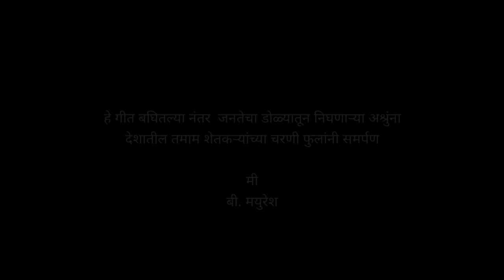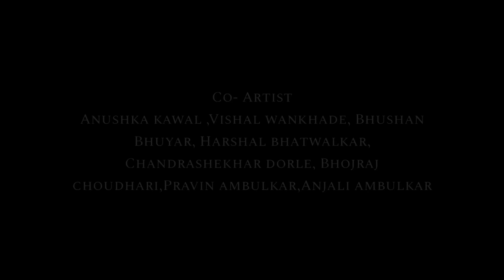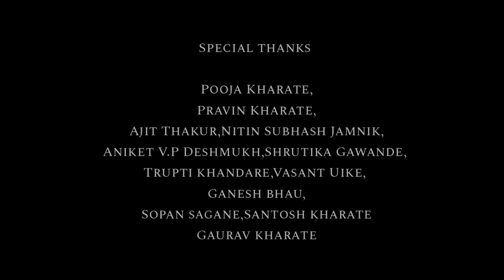MAAYA BAAP | MARATHI FULL SONG | B.MAYURESH | Vijay khandare | Sanchit panchale | Shrinivas Mohod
B. Mayuresh films & team & Abhinav Gadekar films present

13 व्या दादासाहेब फाळके फिल्म फेस्टिवल 2023 मध्ये माया बाप या गीताला अवॉर्ड मिळाला
"माया बाप". हे मराठी Album song भारतातील सर्व शेतकऱ्यांना समर्पित आहे, शेतकऱ्यांच्या कठोर परिश्रमामुळे आणि अथक प्रयत्नांमुळे लॉकडाऊनच्या काळातही आपल्याला अन्न मिळाले - जी जगण्याची सर्वात महत्त्वाची गरज. हे शेतकरी गीत आपल्या भारतीय शेतकर्‍यांना संबोधन करून आहे
ज्यांना आपण"अन्न दाता" म्हणतो. हे शेतकरी  हवामानाच्या कठीण परिस्थितीत कसे काम करतात, वाळलेल्या मातीत कसे काम करतात आणि दिवसभर शेतात काम करतात व आम्हा भारतीय लोकांना आम्हाला आवश्यक असलेले अन्न मिळेल याची खात्री करुन देतात  एकूण हे गाणे भारतातील शेतकर्‍यांची सद्यस्थितीवर आहे, ते कसे आशा गमावत आहेत आणि आत्महत्ये सारखा टोकाचानिर्णय घेतात, ते आपल्या राष्ट्राचा कणा आहेत. शेतकऱ्यांच्या प्रयत्नांना सलाम, आज शेतकरी ज्या परिस्थितीला तोंड देत आहेत, त्यावर आपण पराभव शकतो आणि पुन्हा भारत एक शक्तिशाली कृषीप्रबल राष्ट्र म्हणून उदयास येईल आणि प्रत्येक भारतीय आपल्यासारखा आनंदी असेल. जय हिंद
जय भारत 🇮🇳

"MAAYA BAAP"

Story, Lyrics & Direction
B.Mayuresh

Produced by
Abhinav Gadekar &
Harshal Bhatwalkar

Co- producers
Prakash Barde,Chhaya Barde , Gajanan Tayade , Badal Kale , Shrinivas Mohod ,Aniket Nawghare

Artist
Vijay khandare
Virag zakad
Arya tabhane
Karuna kadam

Co- Artist
Anushka kawal ,Vishal wankhade, Bhushan Bhuyar, Harshal bhatwalkar, Chandrashekhar dorle, Bhojraj choudhari,Pravin ambulkar,Anjali ambulkar

DOP
Badal Kale

Singer
Sanchit panchale

Edit
Bmayuresh

Music
Shrinivas Mohod

Flute
Rohan khandare

Poem
Bmayuresh

Associate Director’s
Rupesh Khandare
Mayur Chaudhary

Still & casting
Shreyash Solanke

Assistant director
H Sooraj
Vivek tayade
Sanchit kharate

Costume
Anushka kawal

Makeup
Pooja kharate

Production
Bhushan Bhuyar, Vishal Wankhade Sky Pande, Aman Kale ,Shubham Thakur,Nitin  Jamnik ,Shadow,Pruthviraj pawar

Special thanks

Pooja Kharate,
Pravin Kharate,
Ajit Thakur,
Nitin Subhash Jamnik,
Aniket V.P Deshmukh,
Shrutika Gawande,
Trupti khandare,
Vasant Uike,
Ganesh bhau,
Sopan sagane
Santosh kharate
Gaurav kharate, yash nikam

Loveble support
Vaishnavi Solanke

Special Support
Nerpinglai Village